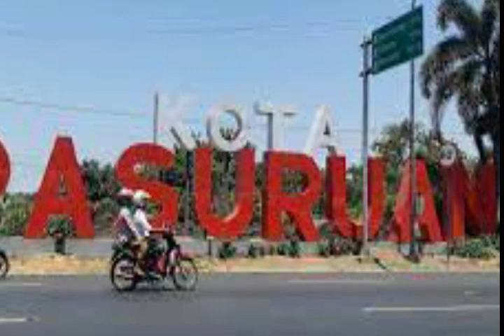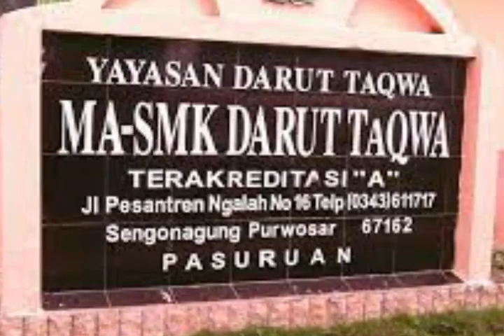PONPES TERBAIK DI PASURUAN II Bagian 2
Menampilkan 4 Pondok Pesantren Terbaik di Pasuruan